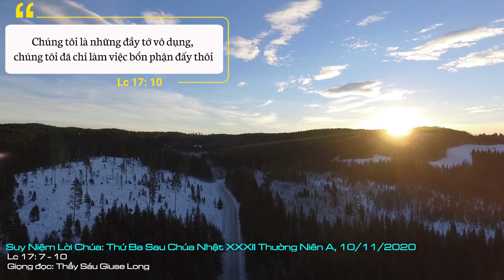Suy Niệm Lời Chúa: Thứ Ba Sau Chúa Nhật XXXII Thường Niên A, 10/11/2020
Thứ Ba Sau Chúa Nhật XXXII Thường Niên A: Để phục vụ, chăm sóc lẫn nhau cho có kết quả, chúng ta nên phục vụ như như thế nào? Phục với tình yêu trong Đức Kitô như lời thánh Phaolô đã viết: “Giữa anh em với nhau, anh em hãy có những tâm tình như chính Đức Kitô Giêsu”.
Qua trang Tin Mừng trên, thoảng nghe qua, chúng ta có cảm nghĩ là phi lý, ngược ngạo với lối sống thực tế của chúng ta, đâu ai  mà chủ lại đi phục vụ cho đầy tới, chỉ có đầy tớ mới là người phải phục vụ cho chủ.
Nhưng nếu dừng lại ít phút và quy hướng về Thiên Chúa thì chúng ta đồng ý với những lời trong trang Tin Mừng vừa nghe.
Đối với con người thì phi lý, nhưng đối với Thiên Chúa thì lại có lý. Vì có lần Chúa Giêsu đã nói: “Anh em biết: thủ lãnh các dân thì dùng uy mà thống trị dân, những người làm lớn thì lấy quyền mà cai quản dân. Giữa anh em thì không được như vậy: Ai muốn làm lớn giữa anh em, thì phải làm người phục vụ anh em. Và ai muốn làm đầu anh em thì phải làm đầy tớ anh em”.
Chúa Giêsu không dạy chúng ta bằng những lời nói suông, trống rỗng nhưng chính Người là mẫu gương để cho chúng ta noi theo. Người là Chúa mà còn hạ mình để phục vụ chúng ta: “Anh em gọi Thầy là Thầy, là Chúa, điều đó phải lắm, vì quả thật, Thầy là Thầy, là Chúa. Vậy, nếu Thầy là Chúa, là Thầy, mà còn rửa chân cho anh em, thì anh em cũng phải rửa chân cho nhau”.
Bên cạnh đó, thánh Phaolô đã xác tín: “Đức Giêsu Kitô vốn dĩ là Thiên Chúa mà không nghĩ phải nhất quyết duy trì địa vị ngang hàng với Thiên Chúa, nhưng đã hoàn toàn trút bỏ vinh quang mặc lấy thân nô lệ, trở nên giống phàm nhân sống như người trần thế. Người lại còn hạ mình, vâng lời cho đến nỗi bằng lòng chịu chết, chết trên cây thập tự”.
Chúng ta là những người môn đệ của Chúa, chúng ta hãy noi gương Chúa Giêsu để phục vụ anh em lẫn nhau. Như vợ chồng chăm sóc con cái với trách nhiệm làm cha làm mẹ; vợ chồng phục vụ yêu thương nhau với trách nhiệm làm vợ làm chồng; con cái chăm sóc cha mẹ vì đó là bổn phận và trách nhiệm của con cái đối với cha mẹ mình; những ai đang làm việc thì hãy làm với tư cách là người môn đệ của Chúa, làm với tâm tình phục vụ và tôn vinh Thiên Chúa giống như Lời Chúa đã nói: “chúng tôi là những đầy tớ vô dụng, chúng tôi đã chỉ làm việc bổn phận đấy thôi”.
Để phục vụ, chăm sóc lẫn nhau cho có kết quả, chúng ta nên phục vụ như như thế nào? Phục với tình yêu trong Đức Kitô như lời thánh Phaolô đã viết: “Giữa anh em với nhau, anh em hãy có những tâm tình như chính Đức Kitô Giêsu”. Amen.